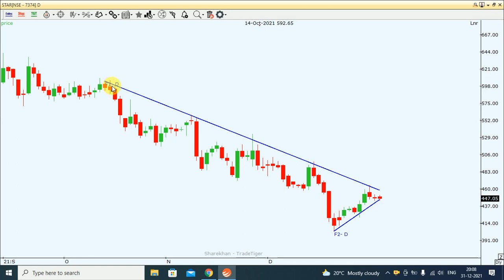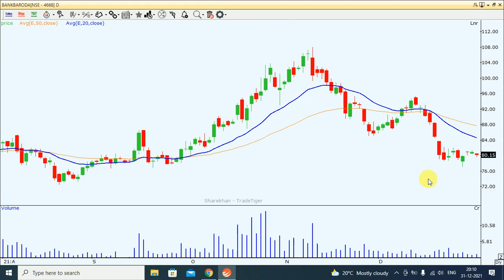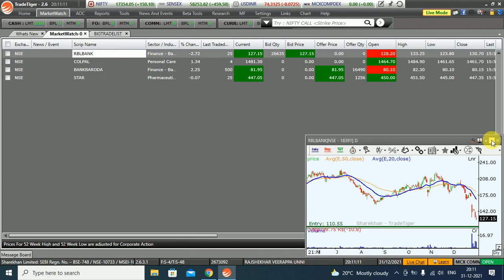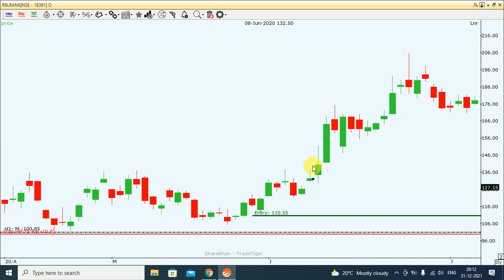STAR, Colpal, Rbl Bank and Bank of Baroda